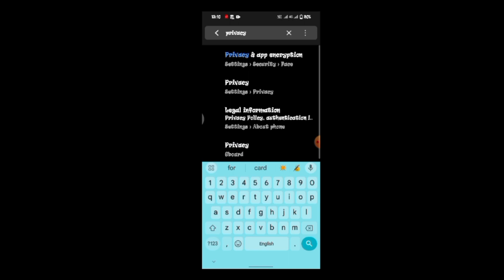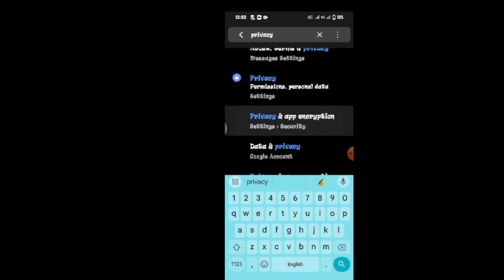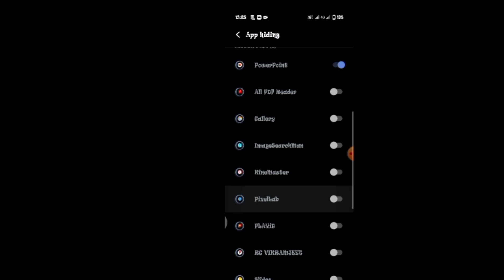vivo phone me app hide kaise kare| app hide in vivo।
vivo phone me app hide kaise kare | vivo phone me app hide kaise kare free fire | app hide in vivo।
Vivo mobile me App hide kaise kare ।

Unlock the secrets of seamless app privacy on your Vivo phone! 🌟 Discover the step-by-step guide on "Vivo phone me app hide kaise kare" and take control of your digital space effortlessly. From concealing apps in Free Fire to mastering app hide in Vivo, this channel is your go-to destination for unlocking the full potential of your Vivo mobile. Stay ahead in the game – hide apps with ease! 🔒📱

Our topics examples

 Phone all settings
Instagram settings
Facebook account settings
Android settings
Gmail & Google account  all settings
And other all settings

Your quires--

Hide app
Hide Vivo app
Vivo app hide
chunnu ki tech
hide app in vivo
how to hide apps on android without root
how to hide apps on android no root
vivo phone me app hide kaise kare best app
Vivo phone me app hide kaise kare 2024

Related hashtag---